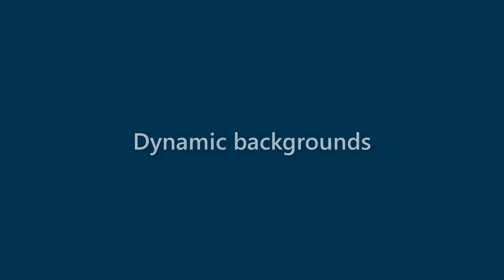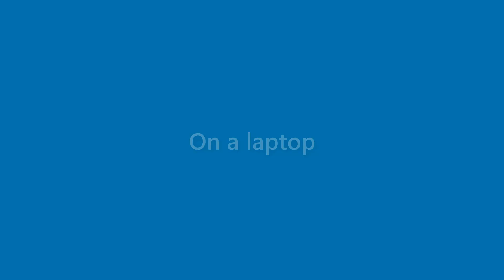Earnest Whitaker - appearance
Name Look - Earnest Whitaker - appearance. In this video we present "Earnest Whitaker" name look and feel in various scenarios.
This video will cover:
How does "Earnest Whitaker" look as a personal letterhead?
How does "Earnest Whitaker" look on a business card?
How does "Earnest Whitaker" look on a computer/laptop screen?
How does "Earnest Whitaker" look with different background colors?
How does "Earnest Whitaker" look with various fonts?